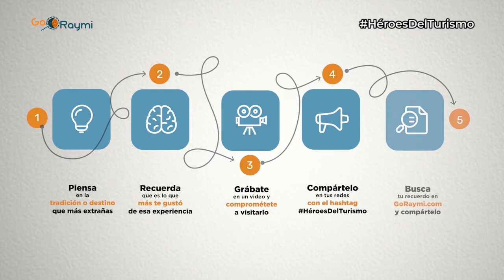Ecofinca Cabrera - Pimampiro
EcofincaCabrera inicia hace 3 años sembrando café, frutas, verduras y plantas medicinales con la ayuda de voluntarios de todo el mundo, siendo el objetivo ayudar a las personas a recuperar su salud con medicina natural y alternativa. Este hermoso lugar cuenta con un temazcal para hacer baños de vapor con plantas medicinales que ayudan a mejorar la salud física. Además, puedes trabajar en tu desarrollo emocional y espiritual con terapias de yoga y superación personal. Si visitas la Provincia de Los Lagos no puedes perderte de esta increíble aventura.